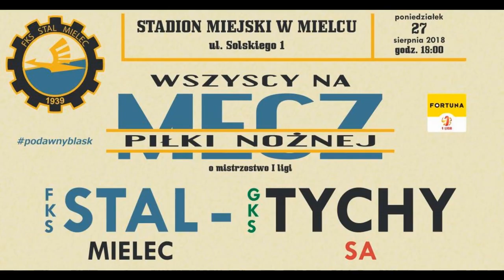Stal Mielec - GKS Tychy z lotu ptaka 27.08.2018